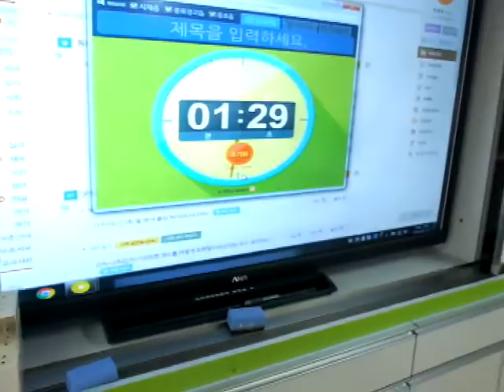2018.3.21. 해밀반 이삭들 - 과학 - 페트병 흔들기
어떤 변화가 있는지 관찰하기 위해 열심히 페트병을 흔들고 있습니다.